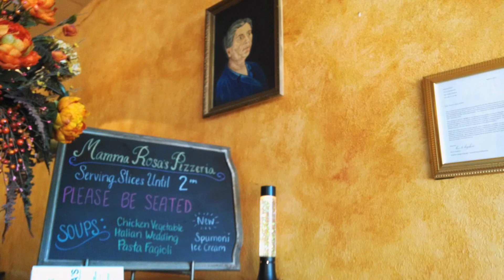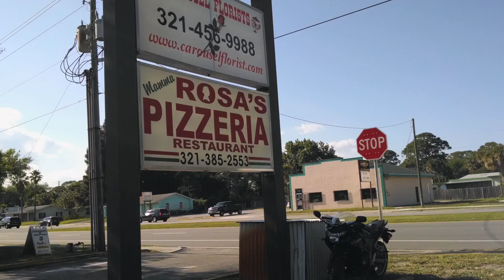The Titusville Culture Report: Mamma Rosa's